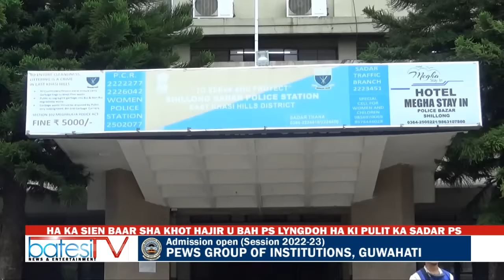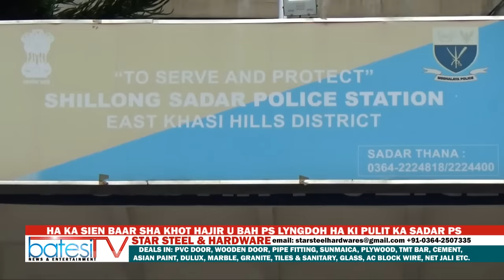HA KA SIEN BAAR SHA KHOT HAJIR U BAH PS LYNGDOH HA KI PULIT KA SADAR PS